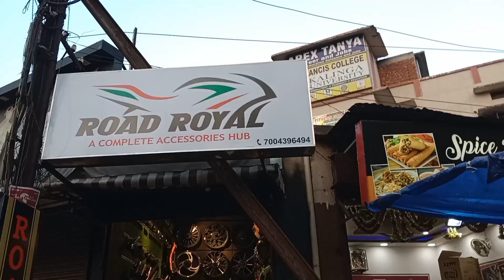Modification accessories Shop In Jamshedpur|| Road Royal || Sakchi ||😍💥🔥modified